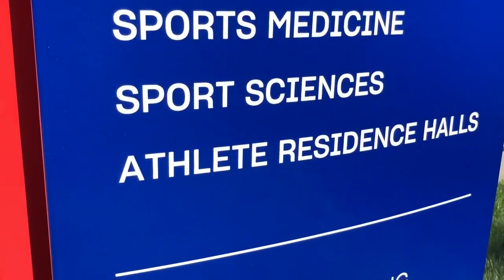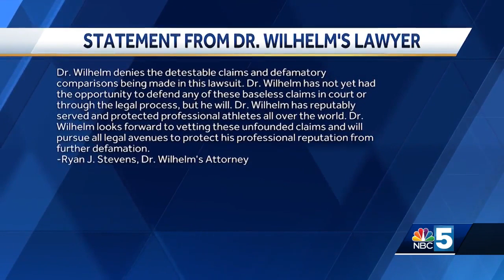US Olympian Aja Evans files sexual abuse lawsuit